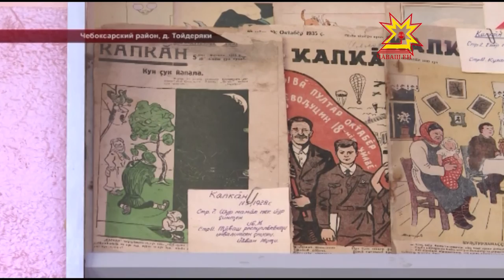120-летие со дня рождения Ивана Мучи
Сегодня исполняется 120 лет со дня рождения известного чувашского прозаика, одного из организаторов Чувашского драматического театра Ивана Мучи.  Наша съемочная группа отправилась в родную деревню писателя.